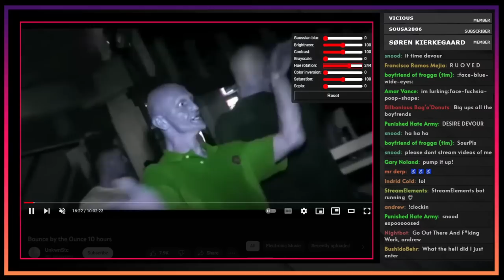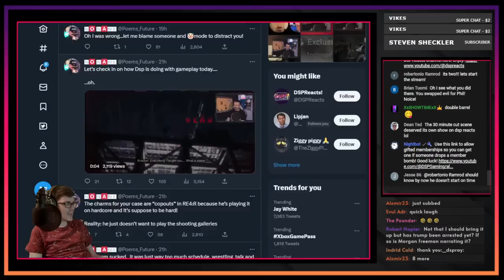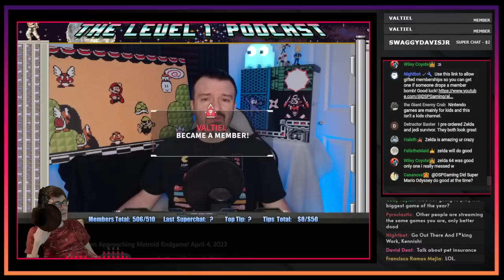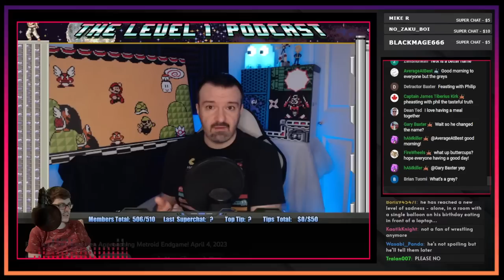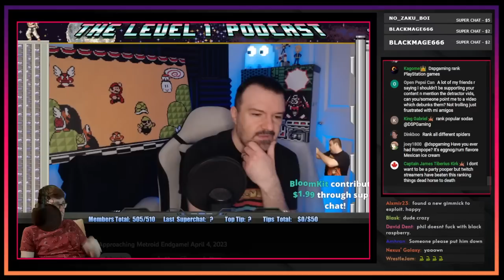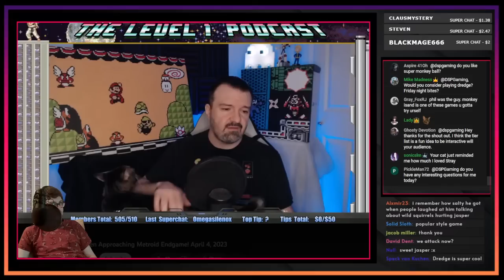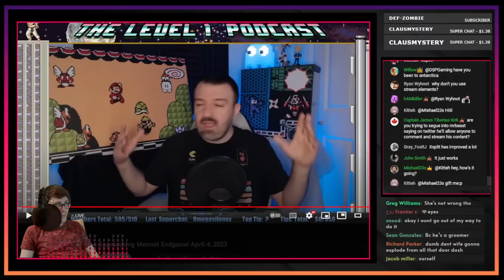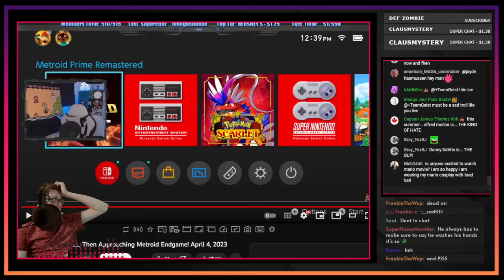Nap Time At Uncle Phil's || A Prestream Experience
0:00 intro @snortwave